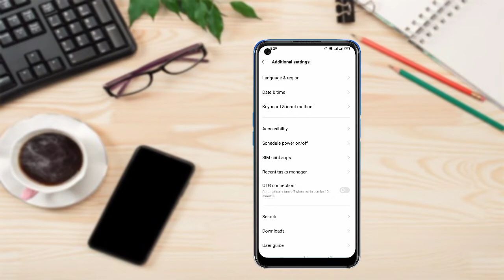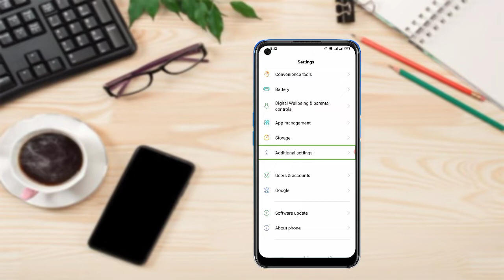What Is Talk Back Feature In Andriod Smartphone | How To Close Talk Back Feature ?